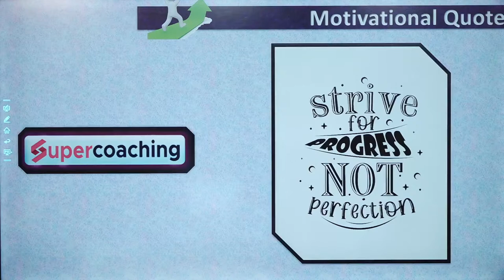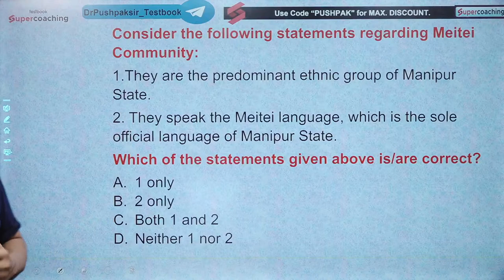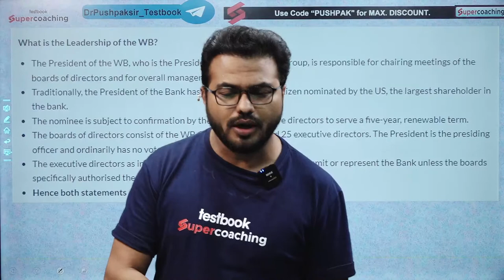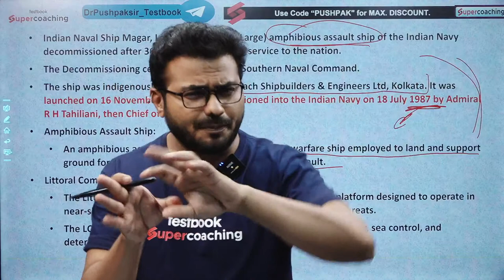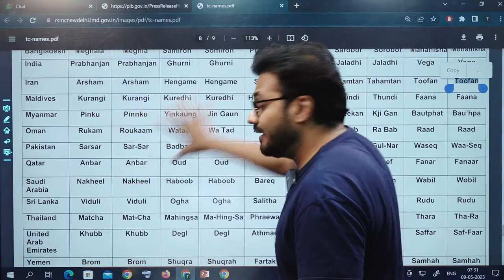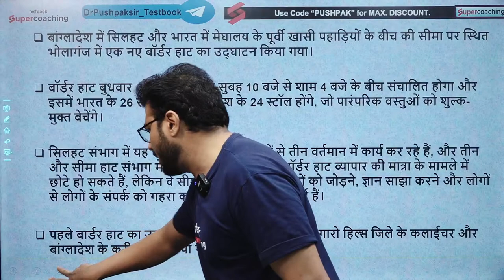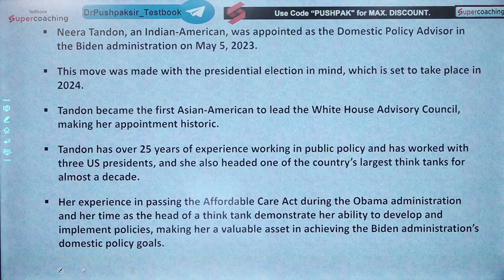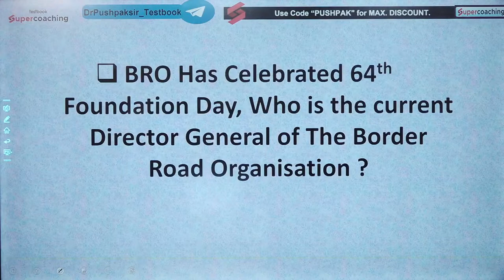9 May Current Affairs 2023 | Daily Current Affairs | Banking Current Affairs By Pushpak Sir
9 May Current Affairs 2023 | Daily Current Affairs | Banking Current Affairs By Pushpak Sir

1. 15+ Courses by Super Teachers
2. 1500+ live classes by Experts
3. Dedicated doubt clearing sessions.
4. Take the advantage of real-time interaction with India’s best teachers
5. 250+ study notes for all subjects
6. 1000+ Full Mock Tests